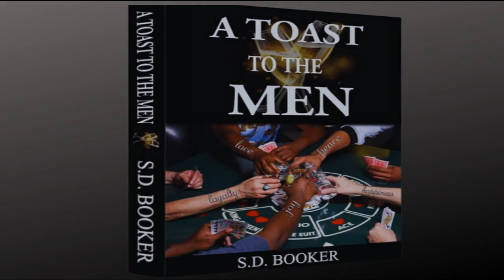The Entitled, Delusional and Wealthy Woman | Hypergamy | PART 3 | S.D. Booker